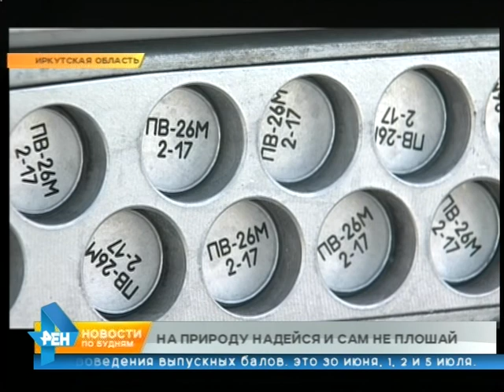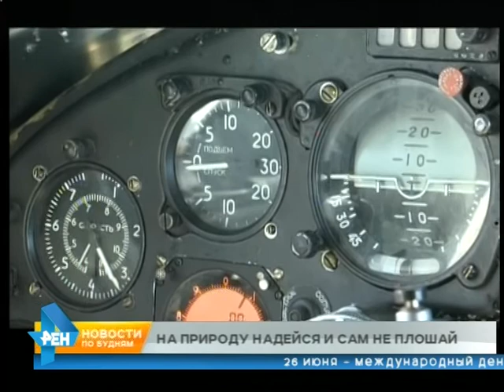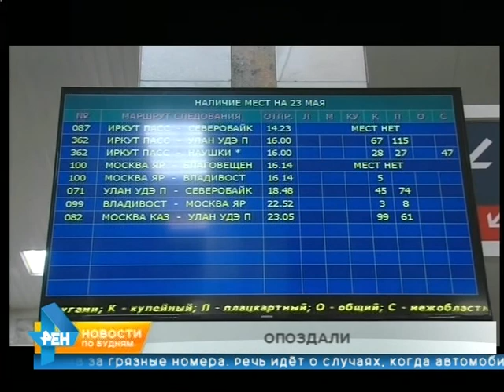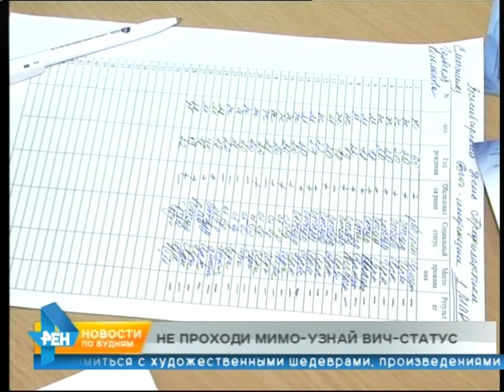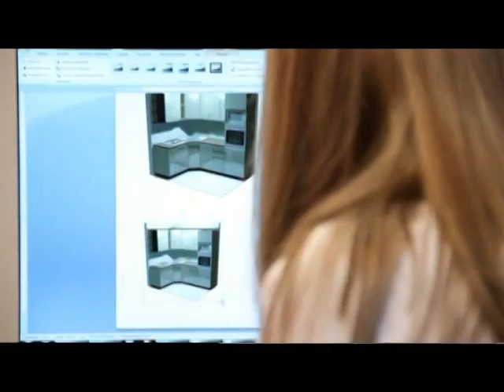Новости ПО БУДНЯМ 26.06.2019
► Несколько участков подтоплены в Тайшетском районе из-за обильных осадков и подъёма уровня воды в местной реке. Непростая ситуация и в Нижнеудинске. Там даже пришлось эвакуировать детей из лагеря. Подробности озвучим в программе.

► Контроль за использованием средств материнского капитала ужесточён. Скольким семьям в регионе уже отказали из-за того, что они пытались купить несуществующий дом или здание, которое сгорело, расскажем сегодня.

► Колесо обозрения в Ангарске готовятся запустить в эксплуатацию. Что осталось сделать перед тем, как горожане прокатятся на аттракционе – узнаете из выпуска.